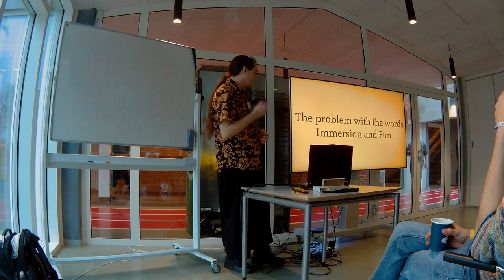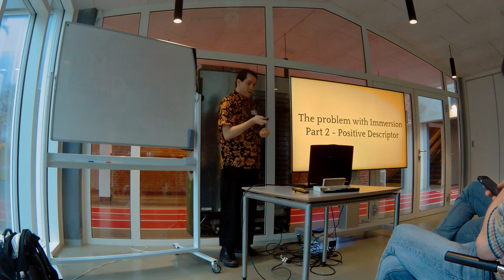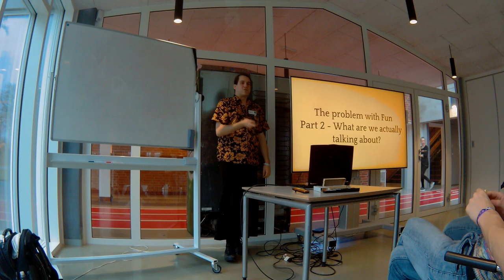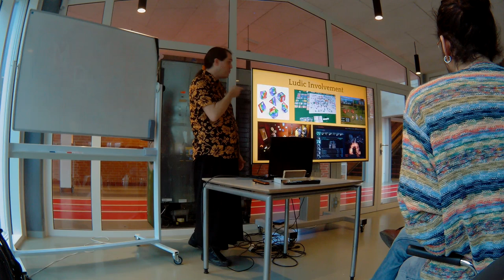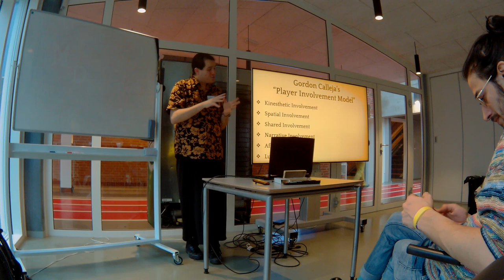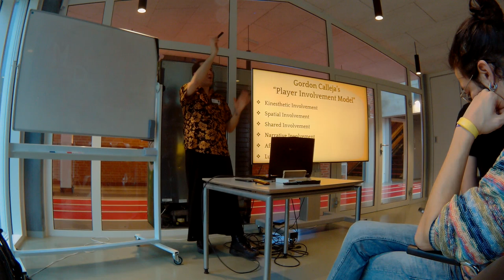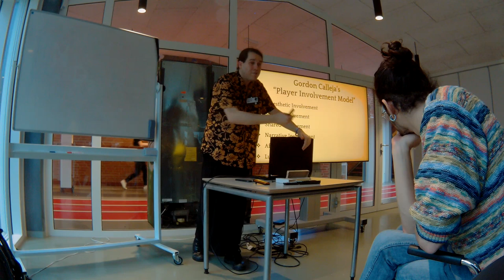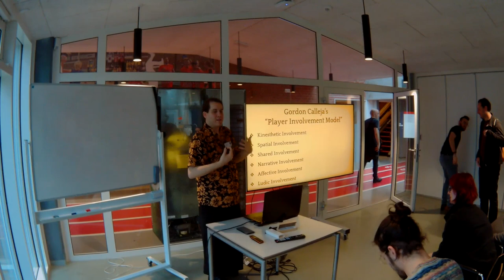The Problem with the Words "Immersion" and "Fun" - Francesco Rugerfred Sedda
In the past years, there has been an increase in the misuse of the terms Fun and Immersion. The aim of this talk is to give a point of view on why there’s the need for better terms and what happens when we don’t have them.

The program slot was a 30 minute talk going through a couple of examples showcasing the issue and current situation regarding the use of the terms “Fun” and “Immersion”. This was followed by a 15 minute open discussion aimed at improving the discourse.

The goal was for participants to understand the risk of misusing “Fun” and “Immersion”. This apply both during the design process and in the public discourses. Participants also learned how to identify which kinds of “Immersion” there are.

This talk was part of the Knudepunkt 2019 program.

Video recorded by Lapo Luchini. Audio recorded by Francesco Rugerfred Sedda.
English subtitles made by Capetaun.